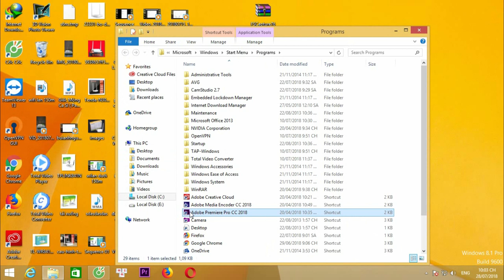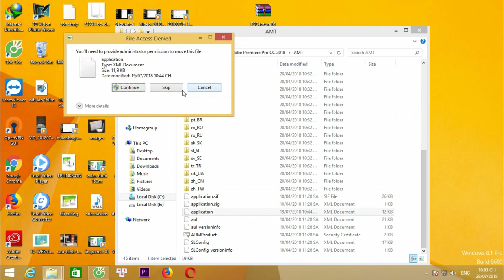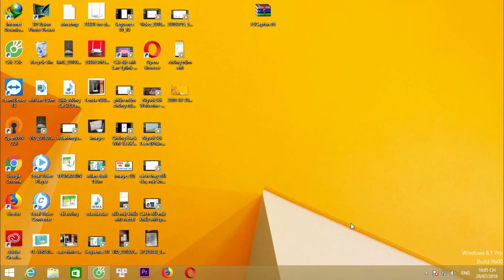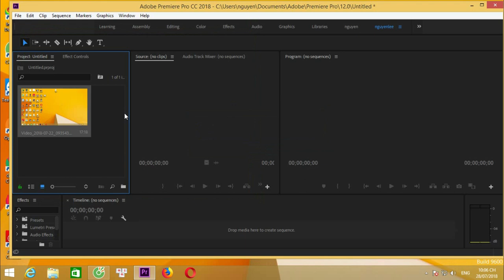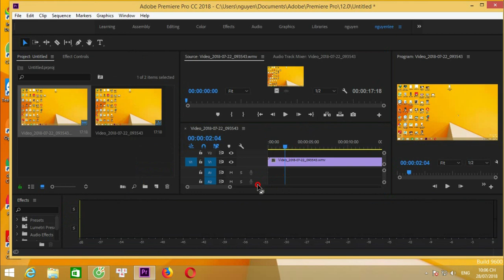Hướng Dẫn Cách Khắc Phục Premiere Pro CC 2018 Hết Hạn! Đổi Tên Wifi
Ứng dụng chỉnh sửa video chuyên nghiệp!
bạn không có tiền để mua gói tháng của adobe vì thế bạn chỉ dùng được trong vòng 7 ngày!
vậy bạn phải làm sao khi adobe hết hạn
hãy làm theo video
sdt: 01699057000